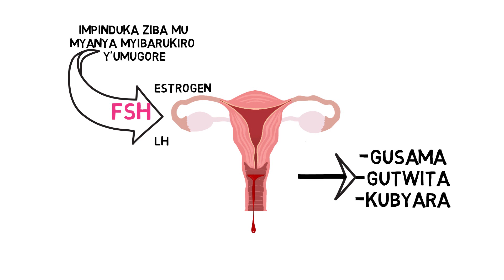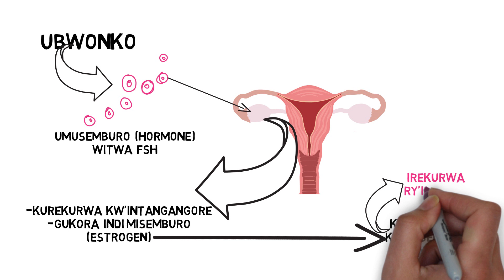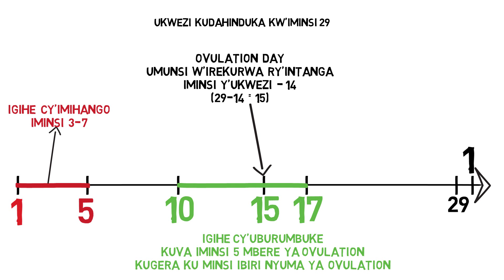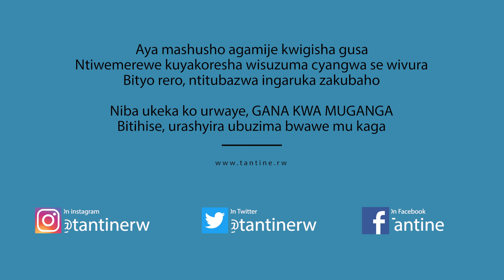Uko babara Ukwezi k'umugore kudahindagurika (cycle régulier)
Iyi video igamije kwigisha gusa. Ntibyemewe kuyikoresha wisuzuma cyangwa se wivura kuko byagira ingaruka mbi ku buzima bwawe. Mu gihe wumvise ufite ikimenyetso, Gana kwa muganga.

Soma amakuru arambuye ku buzima bw'imyororokere ku rubuga rwacu cyangwa se ukoreshe Application "Tantine" iboneka muri Google Play Store.

Mu gihe ugize ikibazo, andika ikibazo cyawe muri comment hepfo.